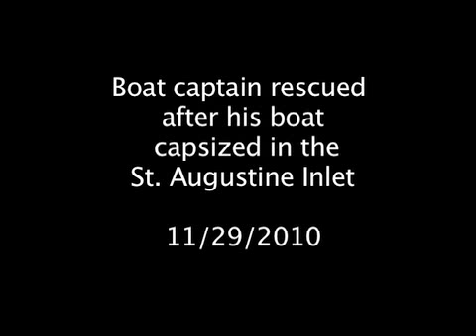Boat captain rescued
Boat captain rescued after his boat capsized in the St. Augustine Inlet 11/29/2010